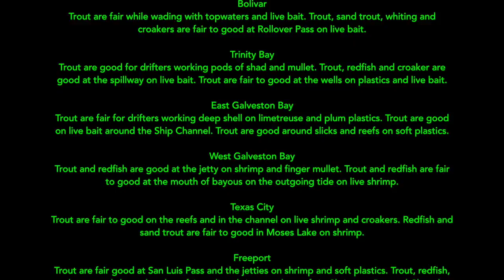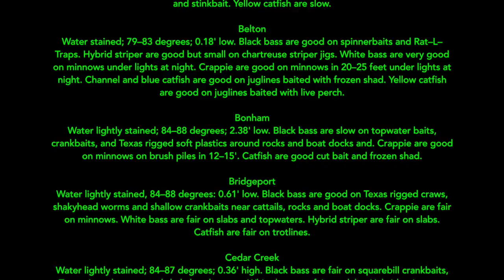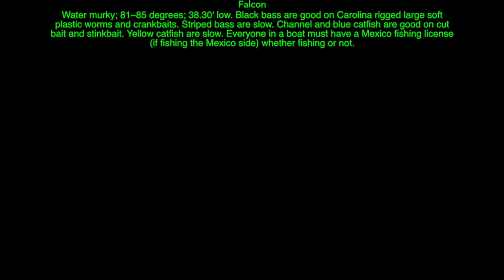Texas Fly Fishing News Report for the Love of Fly Fishing 080417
Texas Fly Fishing Report 080417. Where to fish in Texas this weekend. Latest information about fly fishing in Texas. The Texas Fly Fishing News Report is the longest running report on the Texas fly fishing scene. News, views and hot spots for fly fishing in Texas are all just part of what you find here on the Texas Fly Caster YouTube Channel. Be sure to check out the meticulously curated and categorized YouTube Playlists to narrow your interests when it comes to art, fly fishing, events, tips & techniques and much more!

00:00 - INTRO
00:35 - Catfish on Fly
01:20 - Where the Info Comes From?
02:30 - Translate the TPWD Reports
03:08 - Slow Across Texas NOW
04:30 - Carp Kicking in Again
06:40 - Sabine Lake
07:05 - Rollover Pass
08:00 - What Endorsements Mean to ME
09:40 - Drop it in a BOX and Ship it to ME
10:40 - More From Oklahoma
11:22 - BendBow Oklahoma
12:40 - Book a Guide
13:20 - Fly Tying the Neapolitan Clouser for Salt
15:28 - TPWD Fishing Report Scroll